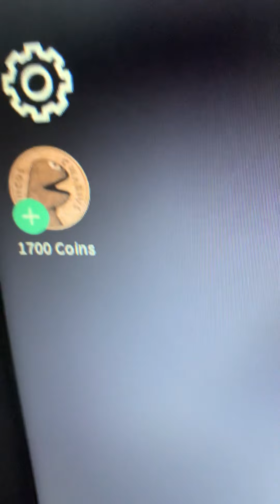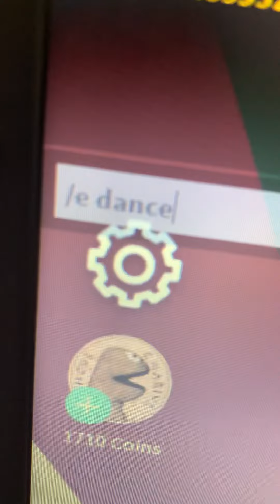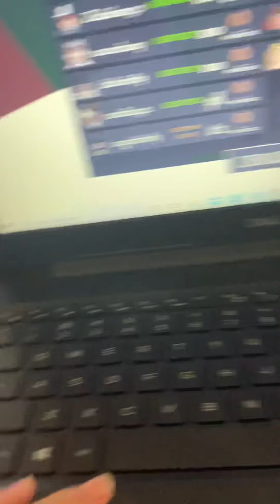Frogge part.2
Thank thank but one thing is if we hit to 444 subscribers I am going to search 444 in roblox